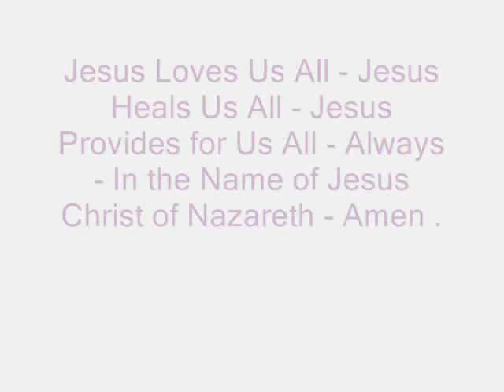How to Succeed in Life ? - Call Upon the Name of Jesus - Keep Saying Jesus Jesus Jesus .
To Succeed in Life - Please Call Upon the Name of Jesus - Keep Saying - Jesus Jesus Jesus - Today's Holy Bible Verses are -

Joshua 1:8 - This Book of the Law shall not depart out of thy Mouth; but thou shalt Meditate therein Day and Night, that thou mayest observe to do according to all that is written therein: for then thou shalt make thy way Prosperous, and then thou shalt have Good Success.

3 John 1:2 - Beloved, I wish above all things that thou mayest Prosper and be in Health, even as thy Soul ( Mind - Will - Emotions ) Prospers.

Philippians 4:13 - I can do all things In Christ Jesus who Strengthens me.

Matthew 19:26 - But Jesus beheld them, and said unto them, With men this is impossible; but with God ( Jehovah - Jesus - Holy Spirit ) - All Things are Possible.